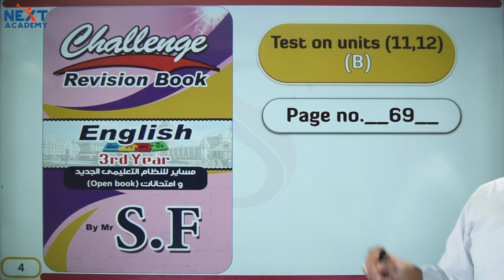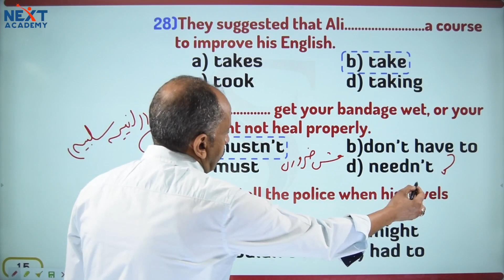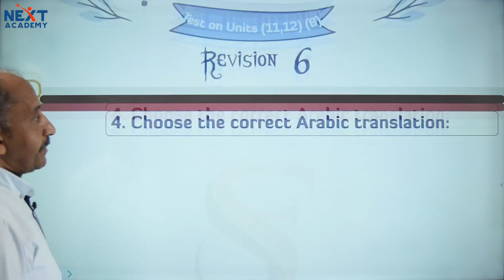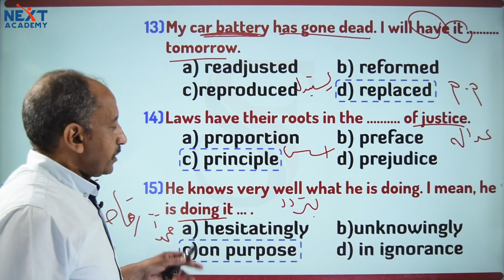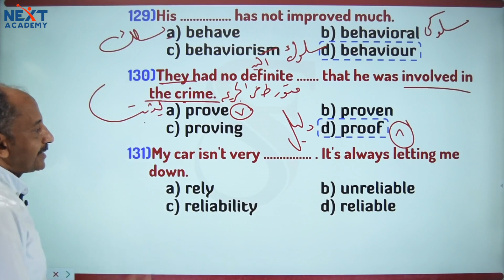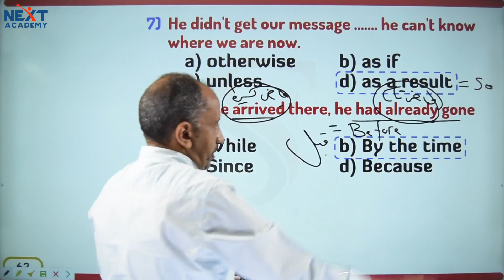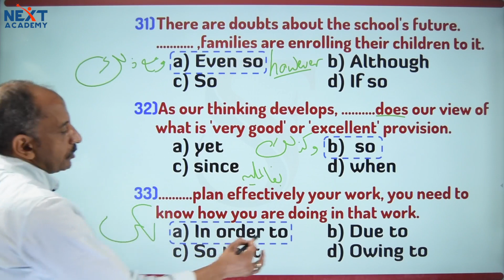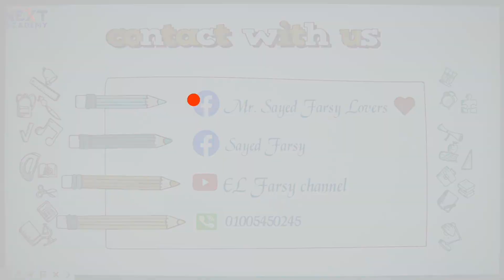Test on units (11,12) (B) || Enrich Your language section (6) || الأستاذ سيد الفارسي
El Farsy Channel
الأستاذ سيد الفارسي
البرنامج المكثف

1_Test on units (11,12) (B)
2_Enrich Your language
-Part (A): Free Vocabulary
-Part (B):Word Family
-Part (D):General Advanced Exercises on Grammar (Same Sentence Meaning)